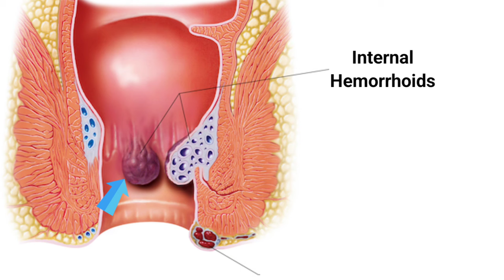Effective Piles Home Remedies for Instant Relief | Piles Ka Gharelu ilaaj | Problems After Piles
Piles is a rectum disease; blood in stool is the most significant symptom. Piles can be categorized into mainly two types external and internal hemorrhoids. Based on the severity of the disease piles are classified further into 4 categories.

This video tells you about piles, piles symptoms, and piles treatment. Also, you will learn about piles treatment at home and how to get rid of piles.  treatment at home in Hindi by doctor Musharraf Husain. You will also know about the hemorrhoid treatment at home naturally and its symptoms. and the treatment. Piles are a big problem which ignored by most patients and piles treatment becomes difficult. Piles are two types one is internal hemorrhoids and the other one is external hemorrhoids. There are 4 grades of piles and treatment varies as per the grade of hemorrhoids.
Is video mein aap janenge piles ka gharelu ilaaj aur piles symptoms in hindi. Main is video me ye bhi batunga ki bawaseer ke lakshan kya kya hote hain aur piles ka ilaaj kya hai. Bawaseer kaise pahchane aur bawaseer kaise hoti hai aur kyun hoti hai is sab ke bare me bhi aap janenge. Iske alwa apko bawaseer me kya khaye kya na khaye ye bhi janna chahiye.

The information on this channel and its videos is for general purposes only and should not be considered professional advice. The medical information on this channel and its videos is intended solely as an informational resource and should not be used or relied upon for any diagnostic or treatment purposes. This information is not meant for patient education, does not create any patient-physician relationship, and should not be used for professional diagnosis or treatment.

Please consult your doctor or healthcare provider before deciding or seeking guidance about a specific medical condition. Dr. Musharraf Husain shall not be liable for any damages, loss, injury, or liability incurred due to relying on the information in this video.